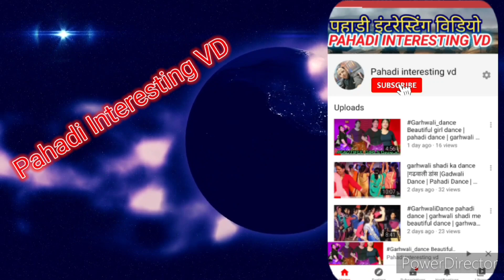bhatti ka murgh tikka // bhatti ka murgh tikka recipe // how to make Bhatti ke murg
chicken tikka
chicken tikka recipe malayalam
chicken tikka sandwich
chicken tikka boti recipe
 chicken tikka masala malayalam chicken tikka in oven